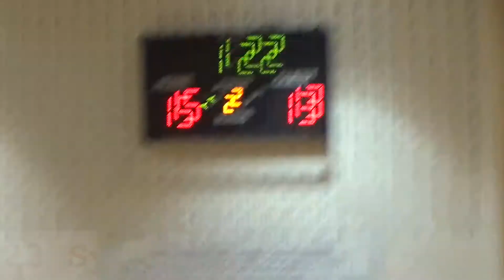Craig Vs Playground MLK Jr. DAY BASKETBALL INVITATIONAL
About us:
23system is the premier video editing mixtapes company in the Milwaukee inner city area. Giving world wide exposure to local area athletes as well as local tournament and coaches. 23system was created to make it easier for coaches to scout players in Milwaukee without actually coming to Milwaukee.